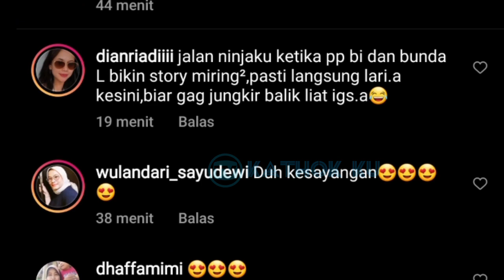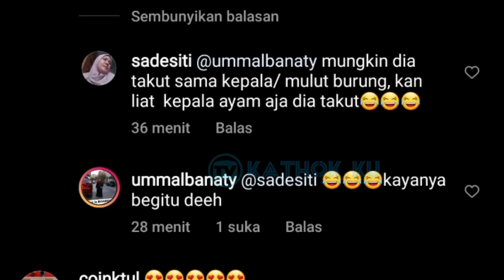Liburan di Lembang Bandung, Lesti Billar Makin Tambah MESRA❓ Kabar Terbaru Rizky Billar dan Lesti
Jangan Lupa: _
Thankz!!..